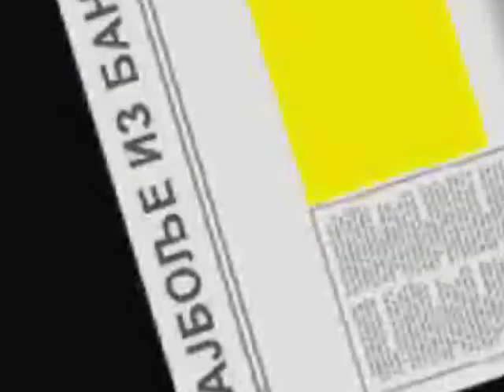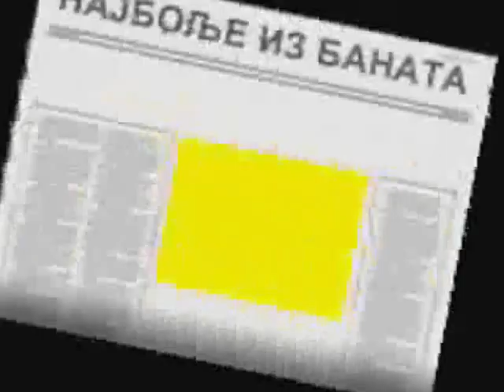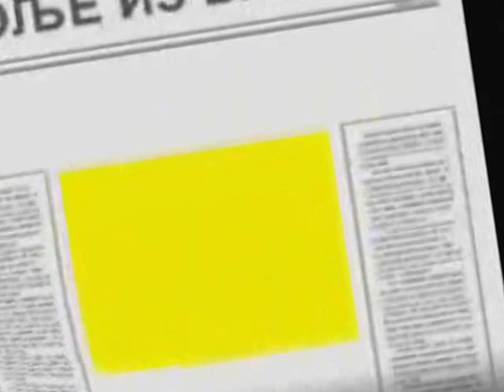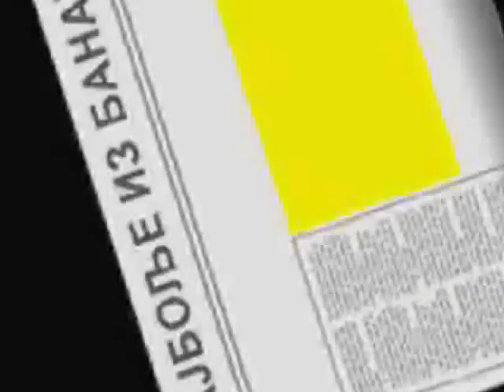BEST FROM BANAT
TRAKTOR REVOLUCIJA